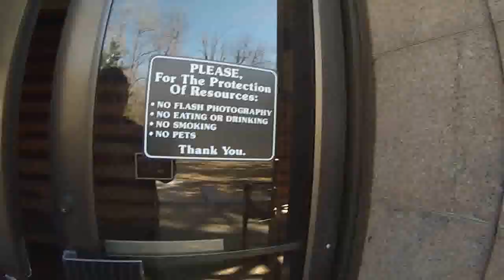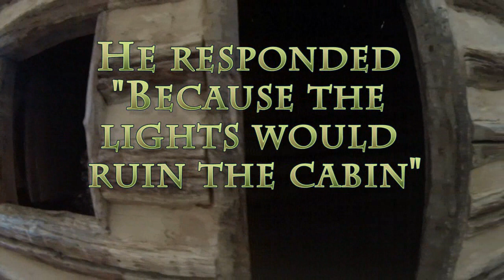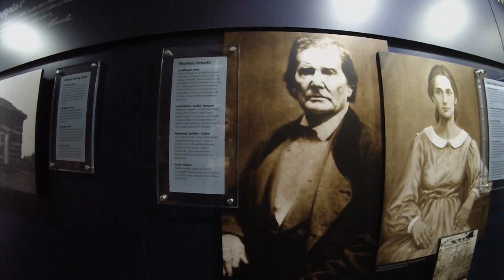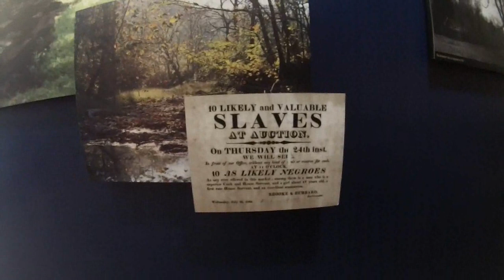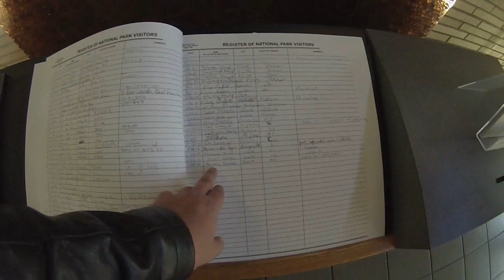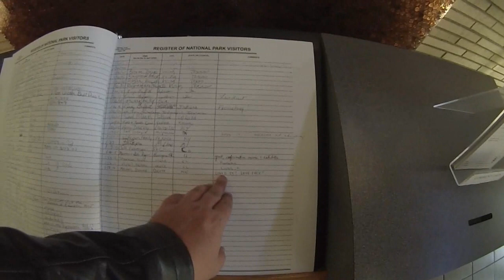Abraham Lincolns Birthplace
Hey guys! I went to Abraham Lincolns birthplace! He is one of my favorite presidents. His birthplace is in Hodgenville, Kentucky. If any of you are ever near it I definitely recommend checking it out!